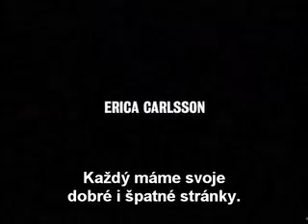Zoufalé ženy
trailer